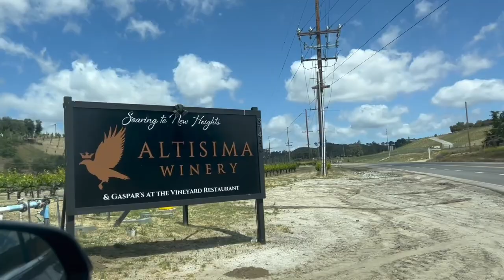ALTÍSIMA WINERY in Temecula, Ca.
Exploring the beautiful vineyards and wineries is Temecula, California.